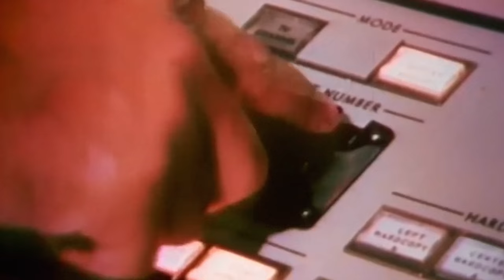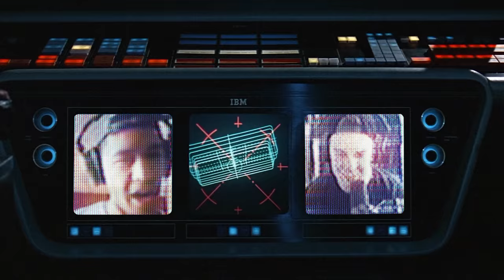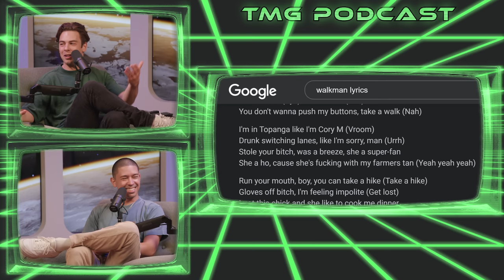Kanye’s Workout Plan | TMG - Episode 259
This week, the guys take a walk and man is it good!  They discuss DJ D-Sol, the perfect woman (according to AI) and Cody shares his recent personal training experience.

Chapters
0:00 Takin’ a walk
2:24 Cody’s New Trainer
16:57 Chet Hanks
36:08 Mariah Carey’s 9/11
42:18 David Solomon
52:46 Girl Defined
53:48 AI Perfect Woman